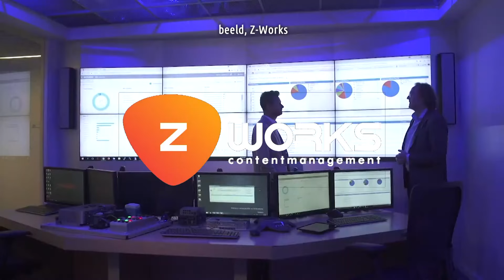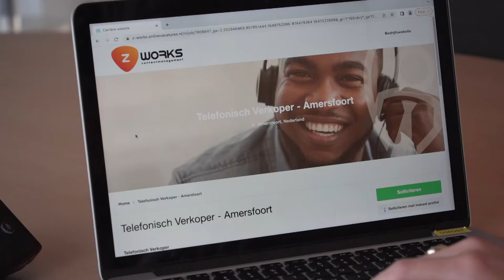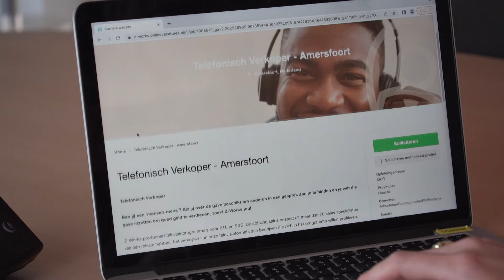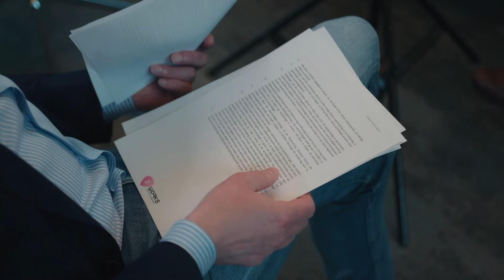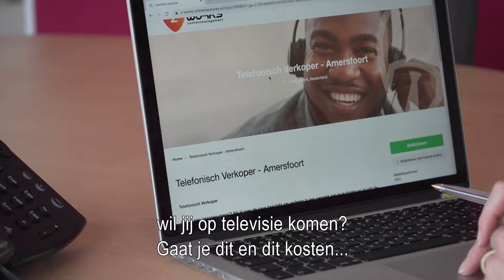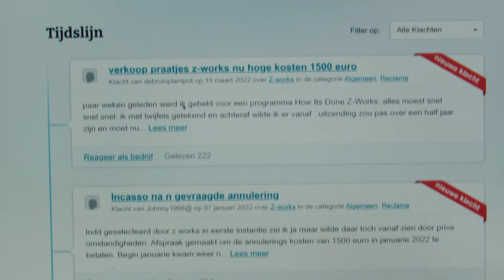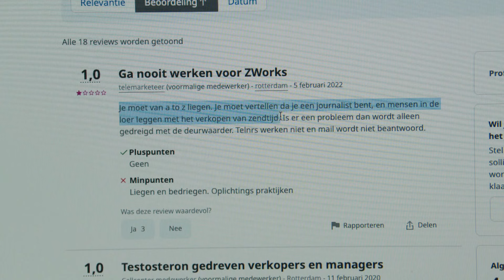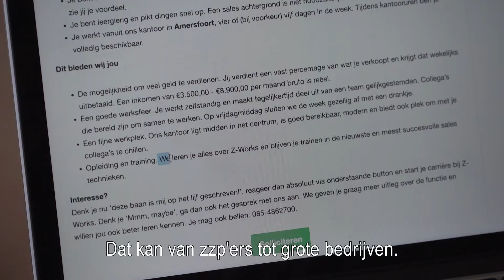Mediabedrijf trekt zakken zzp'ers leeg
Je wordt als ondernemer gevraagd om mee te werken aan een tv-programma omdat je deskundigheid en expertise perfect aansluiten bij de uitzending. Prime time uitgezonden op RTL of SBS6. Na drie kwartier telefonische vleierij, blijkt het niet meer dan een ordinaire, veel te dure advertentieverkoop. Dat is de werkwijze van productiehuis Z-Works, dat overdag uitzendt op de commerciële zenders van RTL en SBS6.